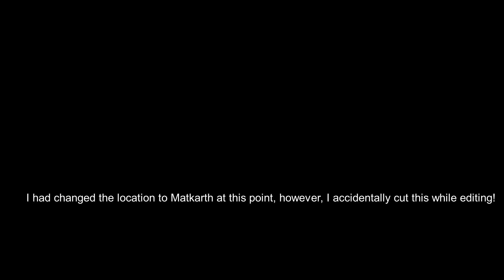Autopilot Skyrim mod Dragonkiller Carriage Test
Ride horse, use autopilot... Works nicely at lower speeds. Same goes for Gypsy Eyes Caravan. The unhitched horse is Wobums.